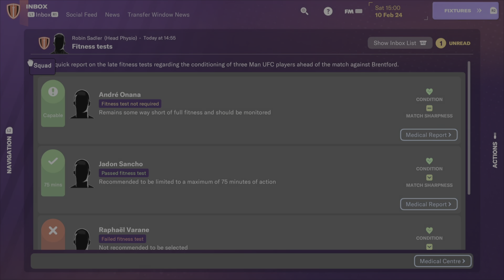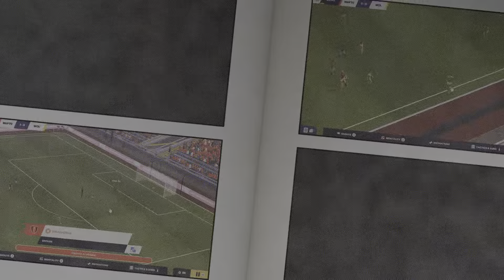Fm24 pt11 man utd and England manager